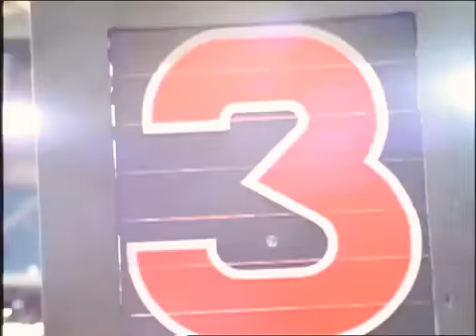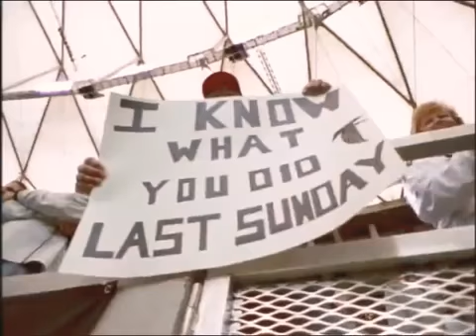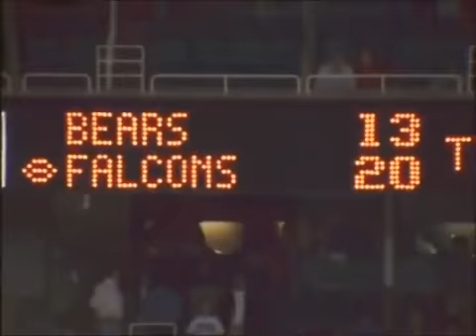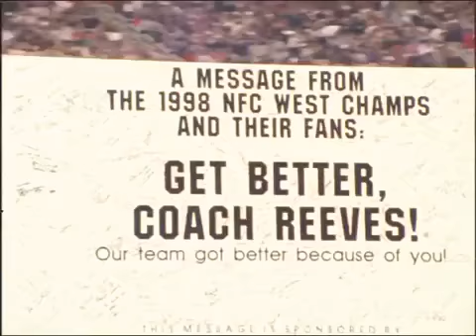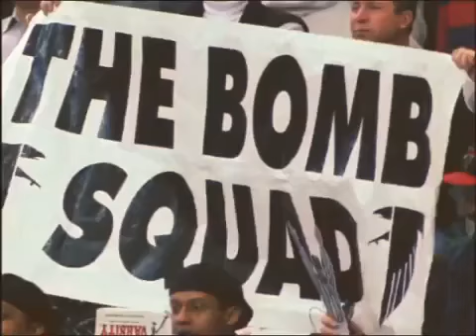1998 Atlanta Falcons